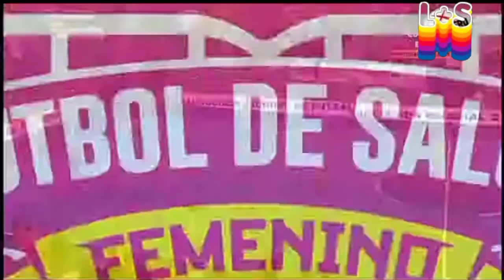VENEZUELA al podio del Mundial Futsal Femenino. Tercer lugar para nuestra Selección!!!